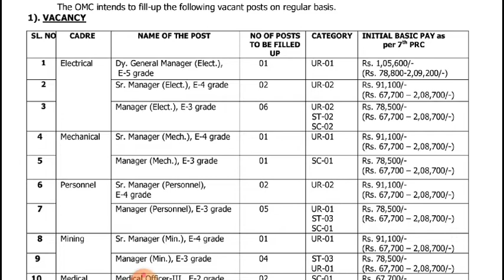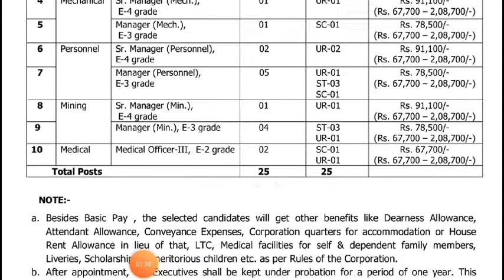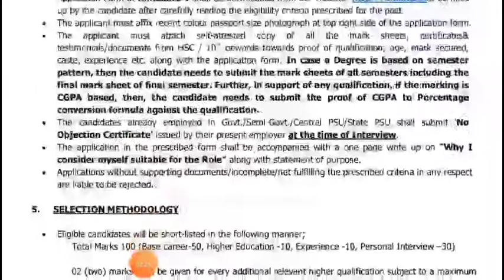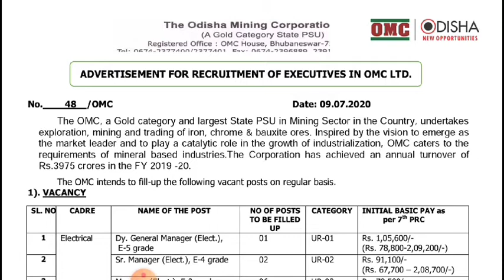Omc recuritment 2020 || odisha mining corporation ନିଯୁକ୍ତି 2020|| omc new vaccancy 2020| odisha ssc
Omc recuritment 2020 || odisha mining corporation ନିଯୁକ୍ତି 2020|| omc new vaccancy 2020|| OMC recuritment

OMC recuritment 2020

odisha ssc

Omc vaccancy 2020
Omc recuritment 2020
Omc 2020
Omc re nijukti
Omc job
Omc job 2020
Omc vaccancy

Nbe recuritment odia
Nbe vaccancy 2020
Nbe recuritment
Nbe odia
Nbe job
Crpf recuritment
Crpf vaccancy
Army rally
Army vaccancy
Crpf ex
Crpf exam

Balaram jojana 2020
Odisha kalia jojana
Kalia jojana 2020
Kalia yojana 2020
ବଳରାମ ଯୋଜନା 2020
Hcl vaccancy 2020
Hcl recuritment
Apprentice job in india
Apprentice job 2020
Aiims recuritment 2020
Aiims odiaha vaccancy
Aiims bhubaneswar recruitment
Aiims new post
Aiims faculty post
Aiims non faculty post
Aiims job profile
Aiims recuritment
Aiims bbsr 2020
Aiims job salary
Aiims
All india institute of medicL service
All medical job
All india job
Odisha vaccancy 2020
Bbsr recuritment
Odisha re nijukti
Osssc vaccancy 2020
Osssc post,
Odisha new job
Government job
Odisha job
Odisha job 2020
Odisha vaccancy 2020
Odisha nujukti khabar
Odia nijukti khabar
Odisha nijukti khabar 2020
Odisha lattest job
Odisha job portal 2020
Odisha job requirment
Odisha job odia
Odisha private job in odia
Odisha job requirment in 2020
Lattest job in odisha
Lsttest job 2020
Lattest job odisha
Lattest job
Railway job
Railway vaccsncy
Railway vaccancy
Rail job
Railway re nijukti
Railway nijukti 2020
Ssc job
Ssc job 2020
Ssc requirment
Ssc vaccancy ssc vaccancy 2020
Ssc vaccancy update
Ssc nikukti
Bank job
Private bank jon
Private bank job 2020
Private bank job update
Private bank pain nijukti,
Upcomming banking job
Ibps job
Rrb job
Rrb vaccancy
Ssc vaccancy
Bank vaccancy
Bank nijukti
Degree pass job in odisha
Degree pass job in odisha 2020
Block level job
Block level job 2020
Block level vaccancy
Block level vaccancy 2020
Block re nijukti
Block nijukti
Deploma requirment
Degree vaccancy
Walk in interview
Walk in interview 2020
CT BED JOB
Ct ecam
Ct exam
District job
District level job 2020
District level job
District job
District nijukti
Apprentice job 2020
Apprentice 2020
Apprentice recuritment 2020,
Hindustan copper limited job 2020
Hcl vaccancy 2020

All type of job notification alert. Information provide this channel

opsc_aso _notification
secretariat _aso_syllabus
aiims_medical job_2020
aiims_job profile